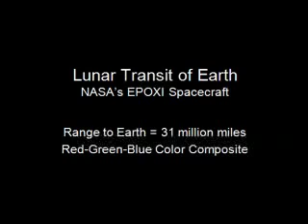Earth-Moon system from Deep Impact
EPOXI view of the Earth-Moon system from 50 million km away (july 2008)